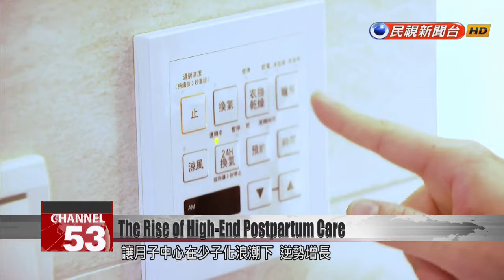Amid declining birthrate, luxury postpartum care centers on rise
Taiwan''s low birthrate has led to the closure of nearly 100 OB-GYN clinics over the past decade. But there''s one business category in the natal market that''s growing fast. According to new government data, there''s been a rise in the number of professional centers that care for mothers and their newborns. These facilities are luxuriously appointed, pampering moms as if they were staying at a hotel.According to health ministry data, Taiwan lost nearly 100 OB-GYN clinics over the past 10 years. In that same time, 60 pediatric clinics closed down. And yet, the number of postpartum care centers has increased from 74 facilities to 267. Last year, the number of mothers who chose postpartum centers reached 100,000 for the first time.Walk in, and it looks every bit the five-star hotel. The bathroom has a built-in air heater. The faucet supplies not tap water, but water treated first with a boiler. No detail is too small. With the increase of nuclear families, it’s become more uncommon for mother-in-laws to provide postnatal care. As a result, professional care centers for moms are flourishing, even as other natal services decline.Hsieh Yu-chiehPostpartum care operatorBack in the day, postpartum care centers weren’t as mainstream. Moms would be at home sorting out meals and nursing the newborn. It was a very difficult and lonely journey.In rural areas, OB-GYN clinics are under threat of closure, due to insufficient manpower and resources. Amid a declining birthrate, many OB-GYN clinics have switched to specializing in gynecology instead. In response, major hospitals and chain clinics now provide one-stop service from pregnancy check-ups to postpartum care. These all-in-one packages have proven popular with moms.Hsieh Yu-chiehPostpartum care operatorA pediatrician visits twice a week. Every week, there’s an obstetrics and gynecology specialist. And as Taiwan has fewer and fewer children, more families are willing to splurge.